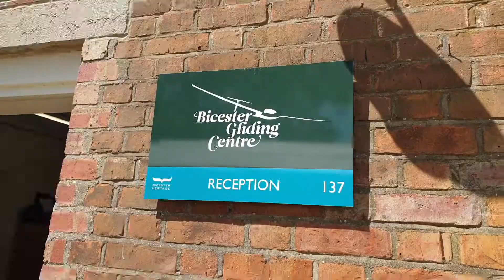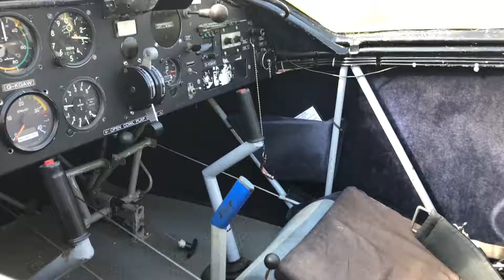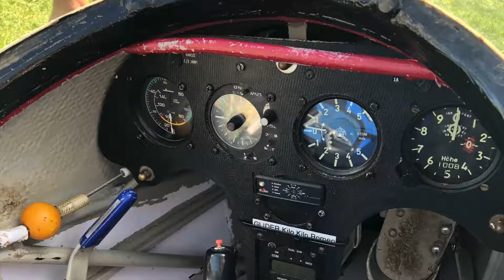Dark Gun - I'm no Tom Cruise, but it did take my breath away ....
Amazing day, friendly people great experience of a brief flying lesson of a glider. Such fun and you are provided a parachute! 2019